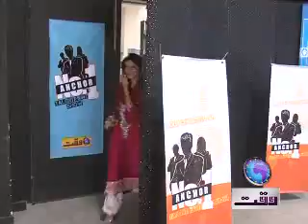Anchor No .1 Round 3 Ep#19 Part 1.mp4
WaqtNews Tv Program Anchor No. 1